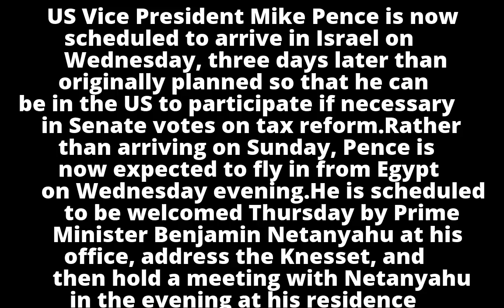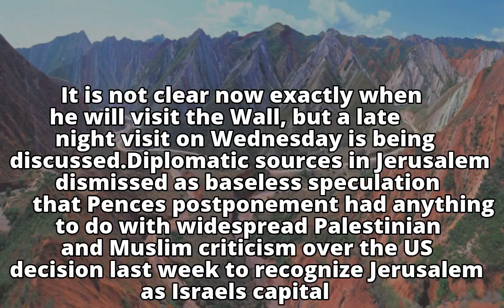Pence pushes off trip by three days, now set to arrive Wednesday